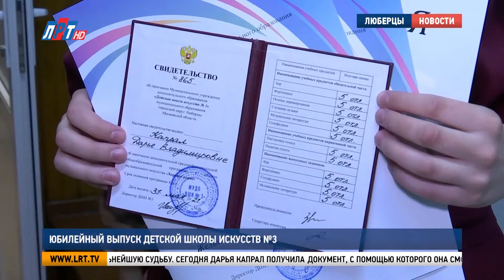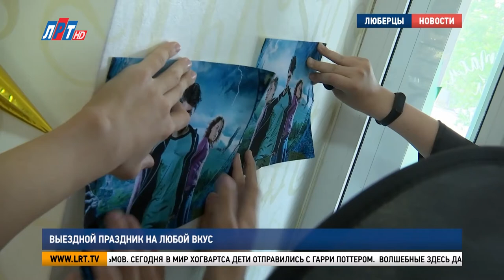Итоги недели за 29 мая 2021 г.